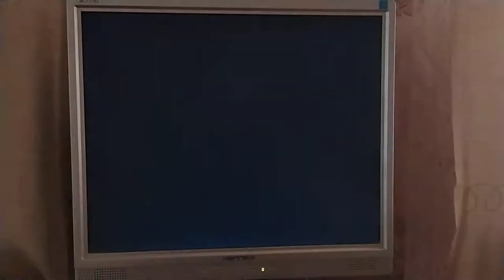PES 6 | ИТАЛИЯ vs ФРАНЦИЯ, ЧМ 2006 | НОСТАЛЬГИЯ #7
Оптимизация:  commentary, highlights, goals, group stage, realistic, broadcast, camera, football, soccer, gameplay, all goals, pes 6, predictions, tournament, ronaldo, r9 ronaldo, ronaldinho, pro evolution soccer, pes, fifa, ps2, retro, adriano, henry, thierry henry, steven gerrard, kaka, goal, pes 2019, pes mobile, ac milan, messi, world cup, 2006, germany, ballack, zidane, beckham, rooney, raul, torres, cristiano ronaldo, figo, deco, tevez, riquelme, wcw99nwo, pes, pes6, pes 6, pro, evolution, soccer, 2002 world cup, 2002 fifa world cup, чемпионат мира 2002, чемпионат мира, бразилия, бразилия 2002, wc 2002, чм 2002, brazil, brasil, brazil 2002, brasil 2002, ronaldo, rivaldo, ronaldinho, роналдо, ривалдо, роналдиньо, pes6, pes2018, fifa18, hnz, games, game, gamer, rockstar, konami, copa, do mundo, futebol, pes, 2012, russia, чм, чемпионат, мира, футбол, россия, египет, матч, pro, evolution, pc, gameplay